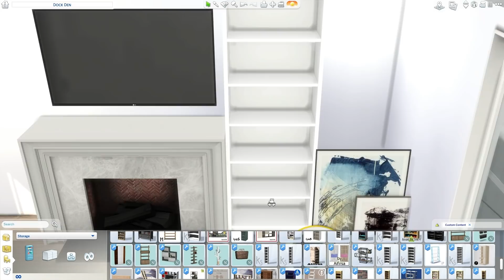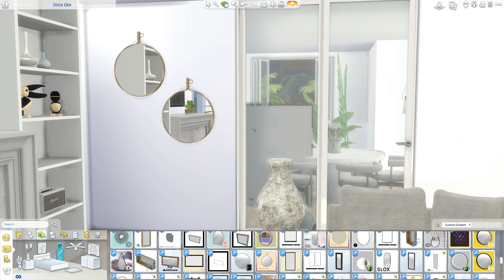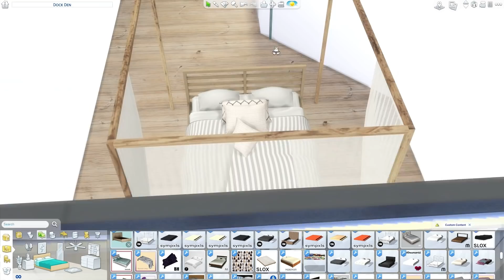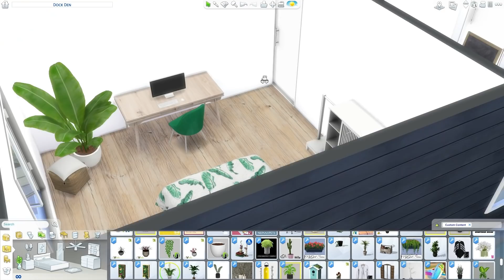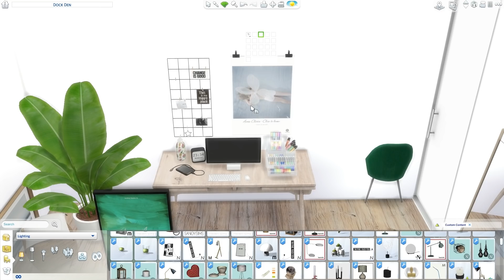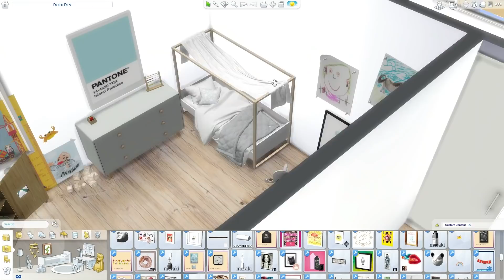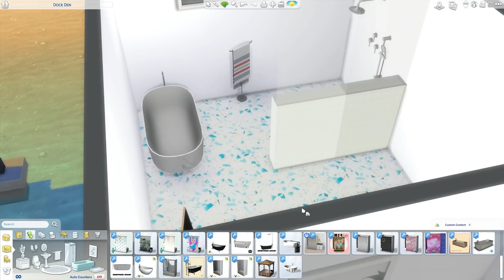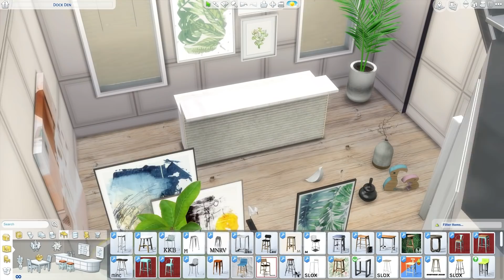MODERN FAMILY BEACH HOUSE PART 2 | The Sims 4 | CC Speed Build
Video tour starts at: 12:15